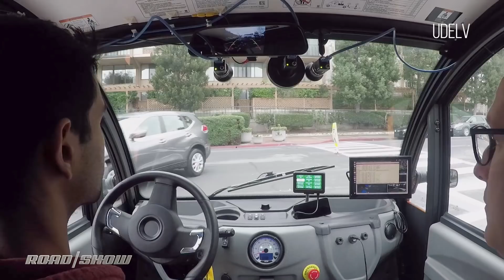Udelv self-driving EV delivery truck hits the road in California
The electric, autonomous delivery truck will be used to deliver food from a local grocery store to customers in northern California.